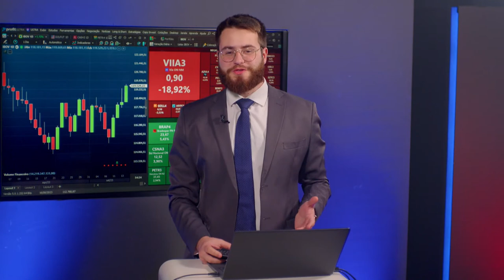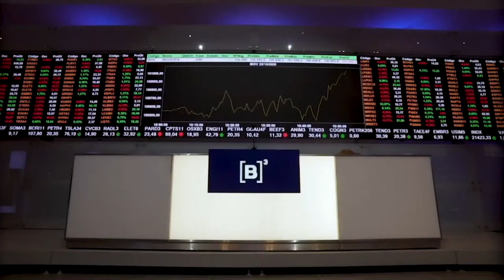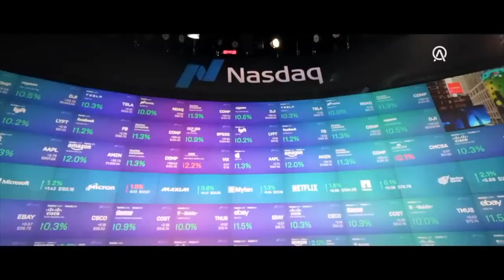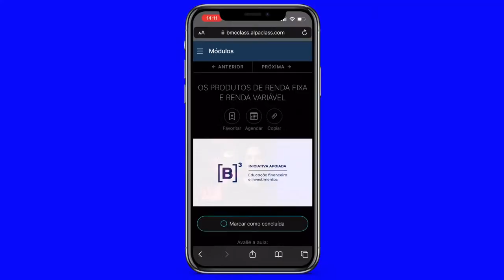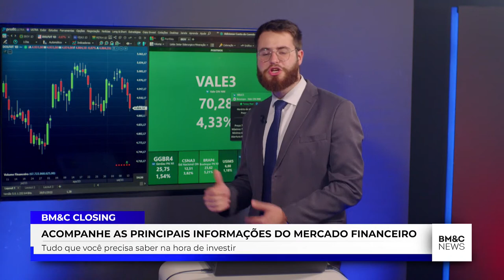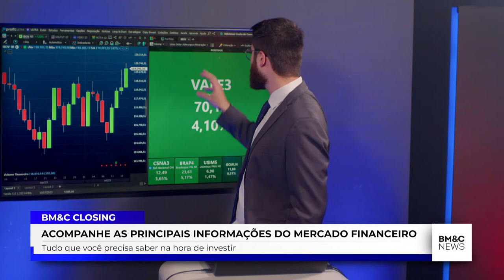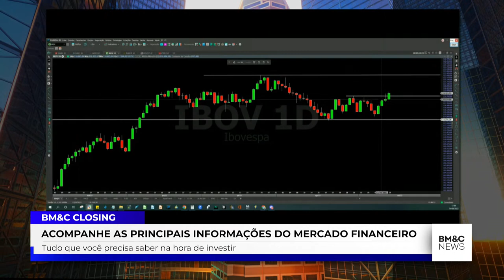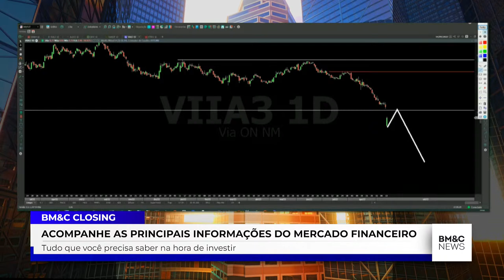BCE DECIDE TAXA DE JUROS, PPI DOS EUA E APROVAÇÃO DO PL DAS APOSTAS ESPORTIVAS | CLOSING 14/09